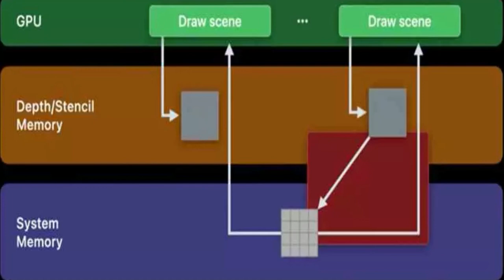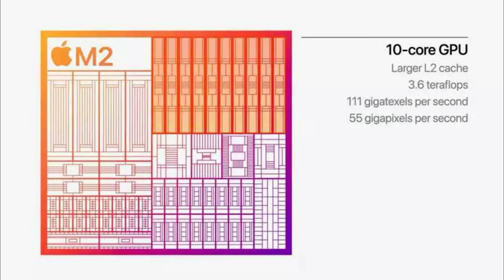Por qué el Apple M2 no es buen chip para videojuegos en ordenador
Apple acaba de presentar su nuevo procesador M2, así como una serie de nuevas API y tecnologías en macOS. Nos estamos refiriendo a la API Metal 3, la cual incorpora una serie de tecnologías nuevas de cara a poder jugar en un Mac. ¿El problema? El rey se encuentra desnudo y nos toca a nosotros decirlo.
La verdad de la API Metal 3 de Apple
La actualización de la API gráfica de Apple supone la inclusión de ciertas tecnologías que antes se encontraban inéditas o más bien, el soporte para ellas. Por desgracia no existe todavía el hardware dentro de los Macintosh que las soporte aún, ni tan siquiera el más potente de los Mac Studio. Dicho de otra manera, deberemos esperar, viendo el ciclo de actualizaciones de Apple. Al 2024 para poder disfrutar de estas tecnologías.